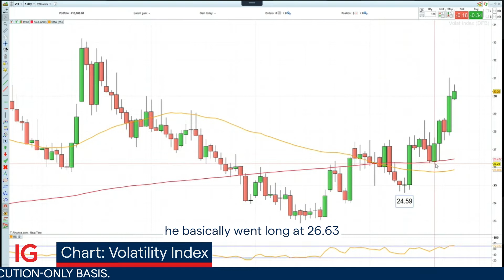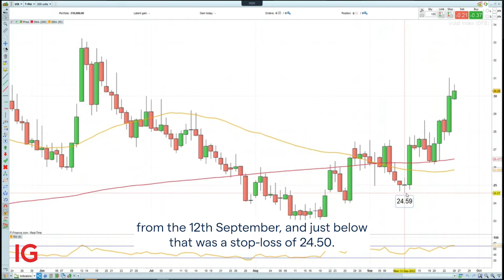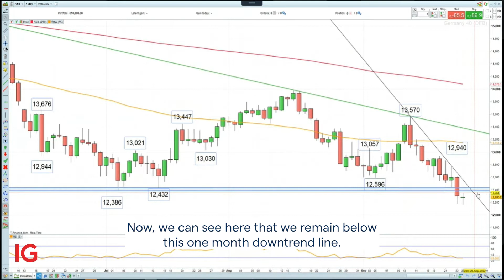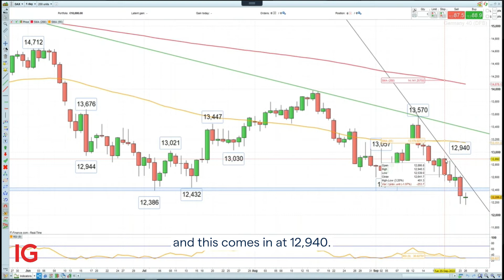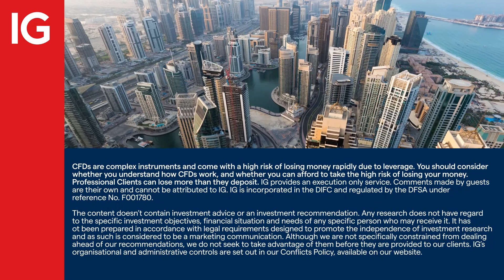Trade of the Week: Short German DAX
In this week’s Trade of the Week, IG market analyst Axel Rudolph FSTA looks to go short the German DAX with a stop-loss at 12,950 and a downside target at 11,400. He also looks at last week’s trade, which was long the Volatility Index.